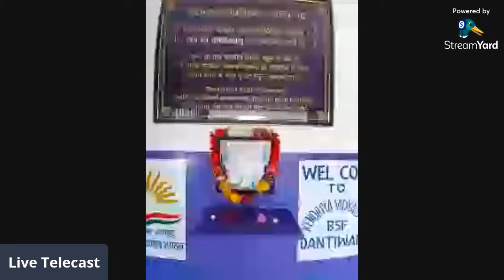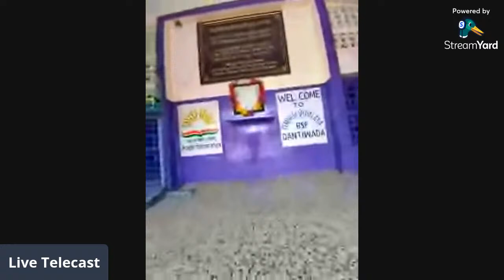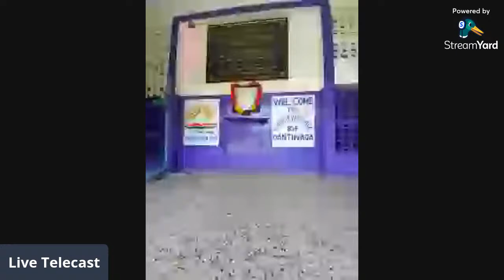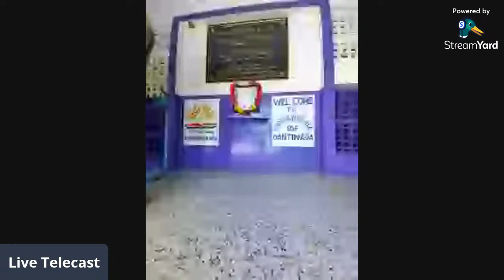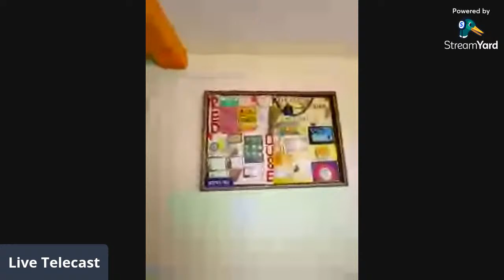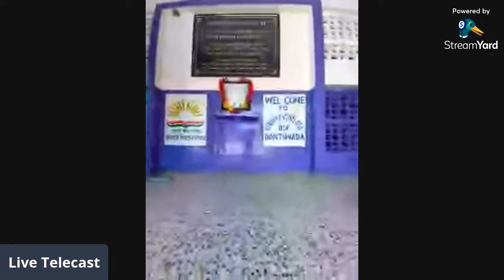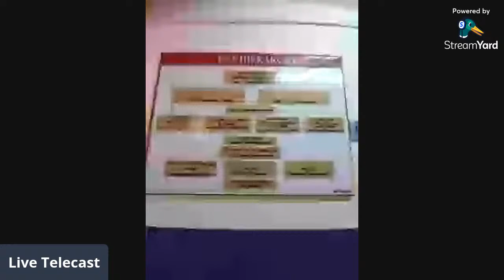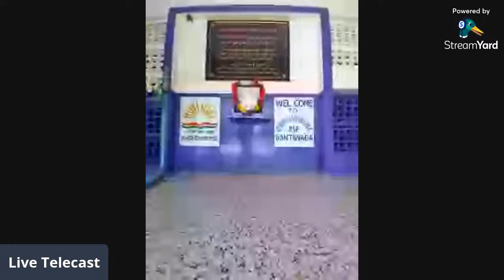Inaugration of Atal Tinkering Lab by H'ble MP of Rajyasabha, Shri Dinesh Chandra Anavadiya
Inaugration of Atal Tinkering Lab by H'ble MP of Rajyasabha, Shri Dinesh Chandra Anavadiya At KV BSF Dantiwada